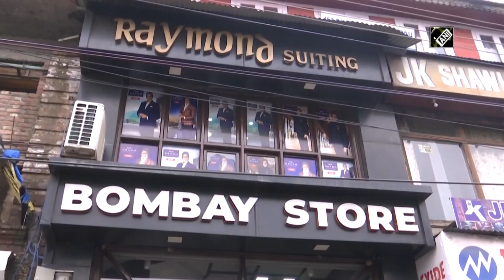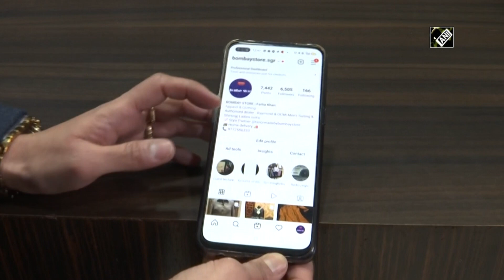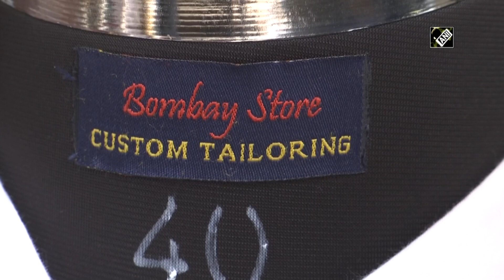MBA graduate runs her family fabric store at Lal Chowk in Srinagar I Kashmir Ki Vaadi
Srinagar, Jan 14 (ANI): With an aim to inspire girls towards business, an MBA graduate Farah from Srinagar is running her family fabric store at Lal Chowk. She completed her MBA and worked in different corporate companies in the country. After taking over her family business, Farhan has added a few more categories in the store for widening her target customer. The store has seen an increase in the footfall of customers from districts of Kashmir, especially for weddings and suiting. By this step, Farhan has inspired many girls towards the business in Kashmir.